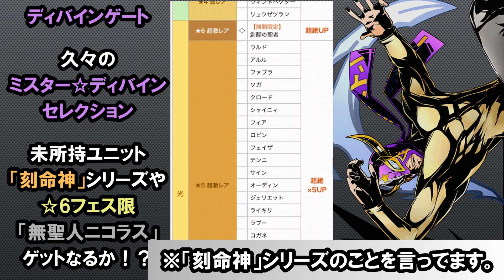【ディバゲ】久々のミスター☆ディバインセレクションで未所持ユニット続々！【実況】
超絶UPしたところでそんな…

【実況ゲーム】
タイトル：Divine Gate(ディバインゲート)
メーカー：ガンホー・オンライン・エンターテイメント
ジャンル：パネルRPG
対応OS：Android4.0以降/iOS7.0以降
価　　格：無料　※一部有料アイテム有り